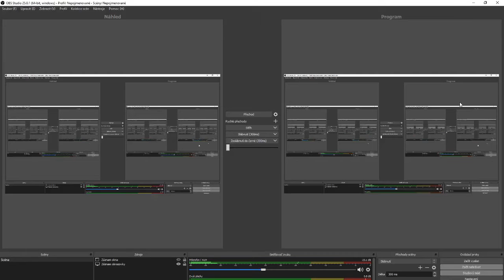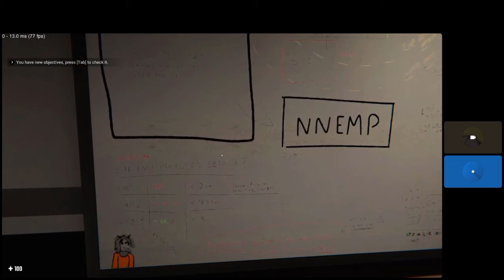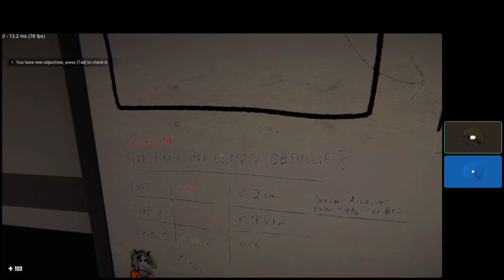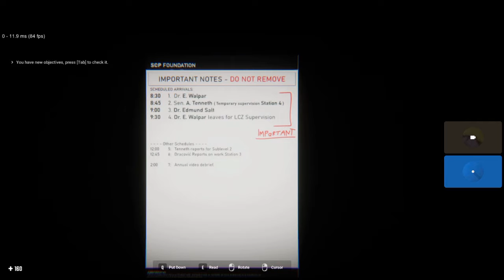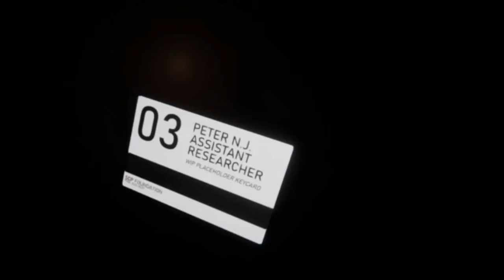This is BANANA'S! | Salty's Isolation Dev build. Ft Prokop.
He really fucking went through with it. 10/10!

I didn't record. Gaz did it without me realising. Over discord screen share. Please put up with it.